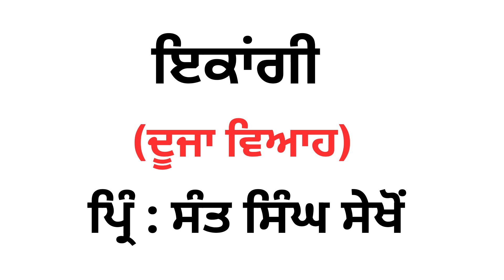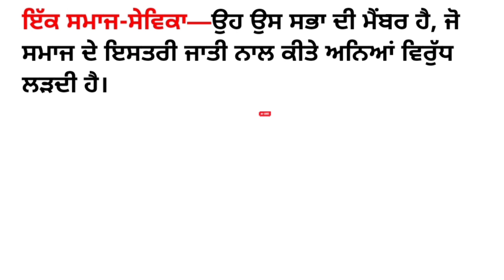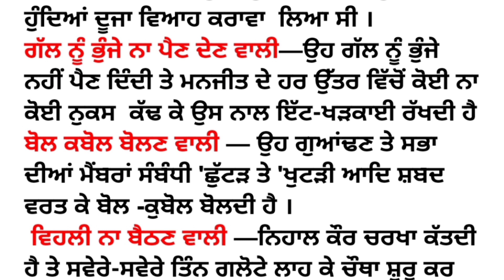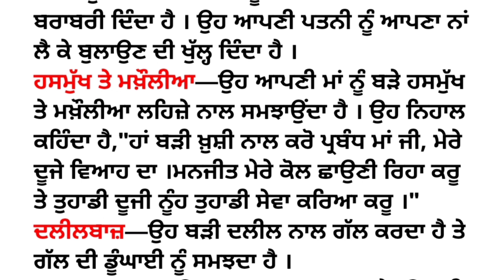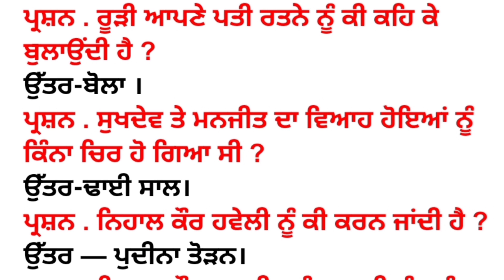PSEB / CBSE / Class10 / Vangi Test Book /Ekangi (Duja Vivah) Complete lesson easy explanation